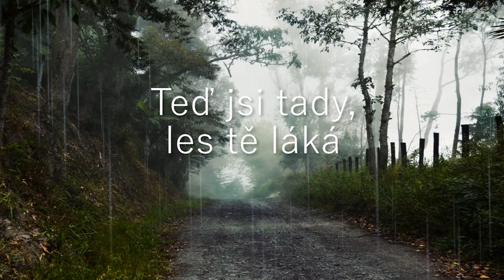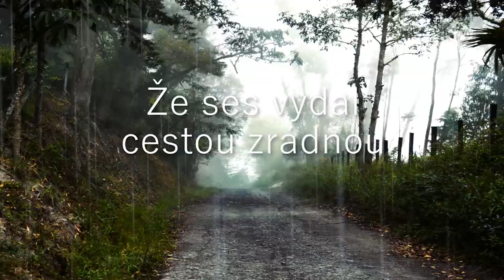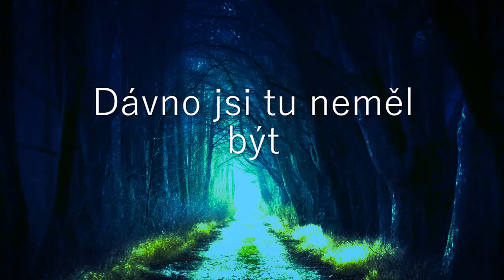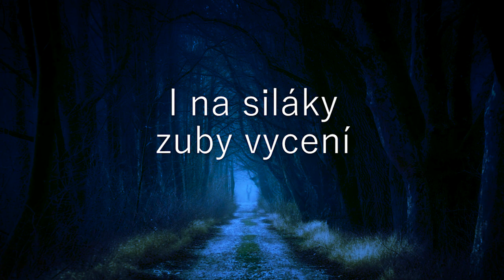Jan Varga a Nazdar! - Hejkal (Official lyric video)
Píseň věnovaná beskydské přírodě, horám a bývalé osadě na Kamenné, které se přezdívá "Hejkaluvka". Podle svědectví mnoha trampů se tam často dějí podivné věci.

Hudba a text: Jan Varga
Příčná flétna: Michaela Vargová
Perkuse: Michal Varga
Basa: Lukáš Rytíř
Nahráno ve studiu DiGaz Tomáš Pletnický
Lyric video: Vojtěch Kilian

Naši tvorbu můžete podpořit zasláním libovolné částky na účet: 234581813/0600

Jan Varga a Nazdar! - Hejkal

Prší, padá voda, stéká krajinou
Jehličí voní, smůla prýští
Stromy slzy roní, až se blyští

A k tomu tiše prší
Tvoje srdce hoří tou nádherou
Teď jsi tady les Tě láká,
dals na rady od tuláka
kde v klidu jen tak být

Zvedá se vítr, měl bys radši jít

Prší, na koruny jedlí a borovic
Potok šumí píseň chladnou
že ses vydal cestou zrádnou
Dávno jsi tu neměl být

A s větrem začínáš se trochu bát
Jenom blázen by tu zůstal stát
Prý obchází tudy zjevení
I na siláky zuby vycení
Tak rychle otoč se a utíkej
V houští probudil se Hejkal

Prší, na kameny listí se lepí
z mechu pára líně stoupá
z pavučiny síť se houpá

A k tomu pořád prší
na vrcholky kopců a štíty hor
Sejít z cesty hlas Tě svádí
Fňuká, kňučí, pak Tě zradí

A s větrem začal jsi se trochu bát
Vždyť jsi blázen, žes tu zůstal stát
Víš, obchází tudy zjevení
Tak ještě otoč se a utíkej
Než dohoní Tě Hejkal

Videos from Pixabay:
Matthias_Groeneveld
Coverr-Free-Footage
CLEARSTREAMFILM
Louis-de-Funes
Relaxing_Guru
ChristianBodhi
juwelfahim69